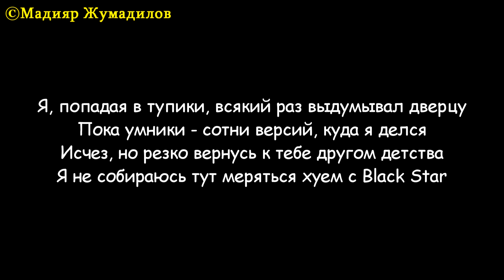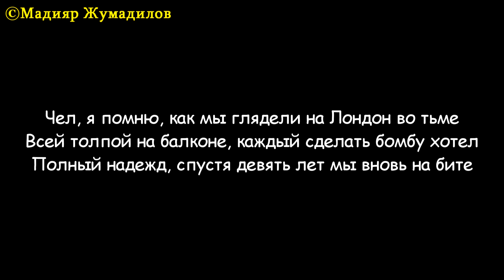Markul feat. Oxxxymiron - Fata Morgana [Text]